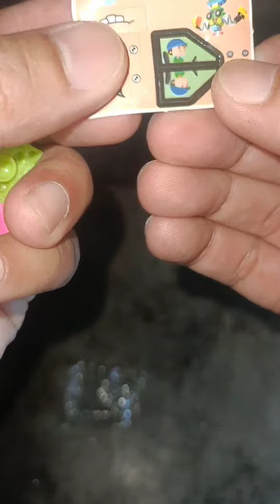đồ chơi thú vị